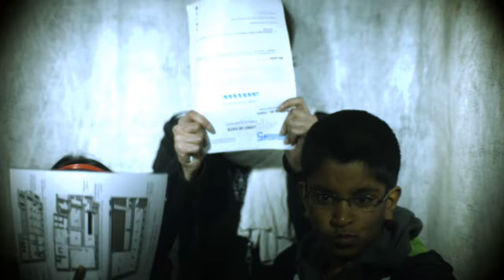A video from the High Speed Photo Booth